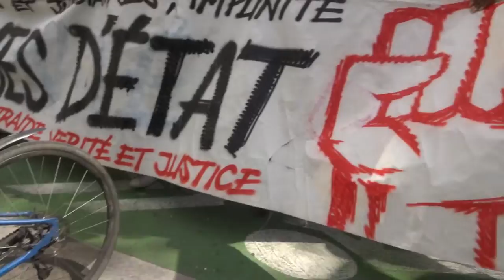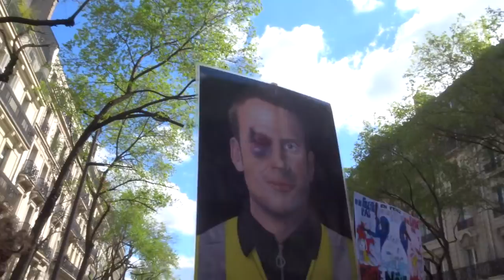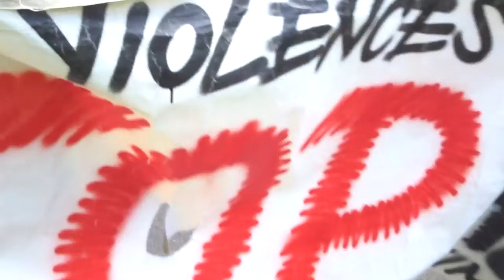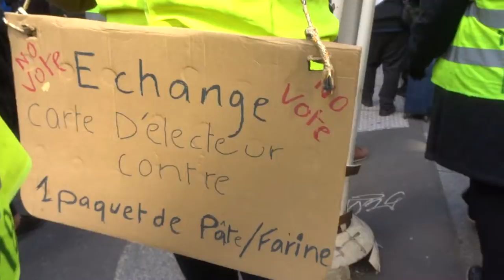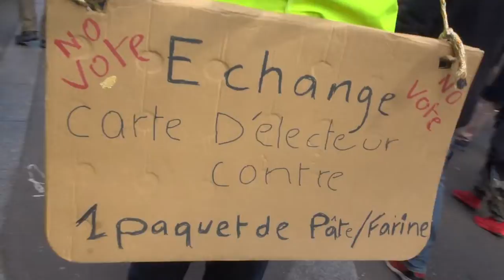2022 no.2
Marche des Mutilés avec la militante antiraciste Assa Traoré Assa Traore assatraore * giletsjaunes mutiles mutilespourlexemple 3avril 2022 no.2
Marche des Mutilés 3 avril 2022 STOP violences policières Paris Republique Place de la République 75011 vers Métro Stalingrad 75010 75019
lesmutilespourlexemple Marche du Collectif des Mutilés pour l'Exemple victimes de violences policières violences d'état